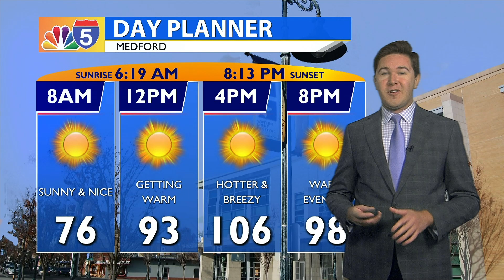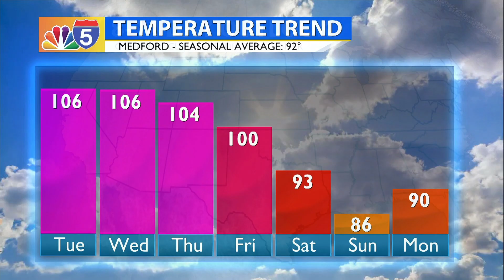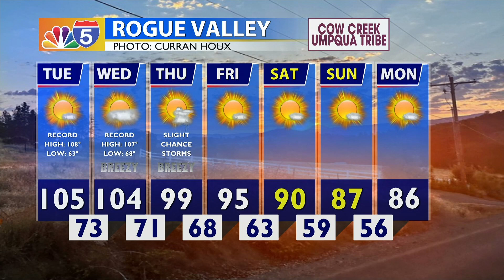WEATHER UPDATE 08/15/23